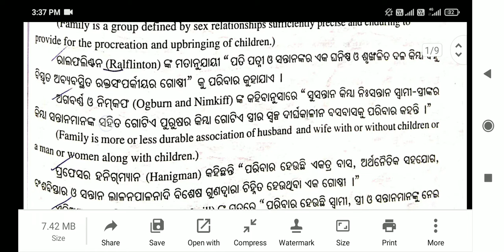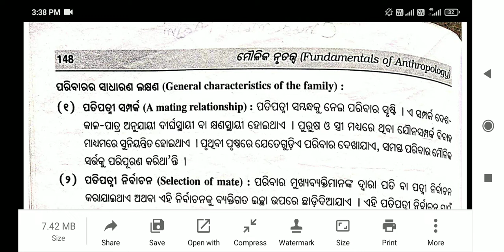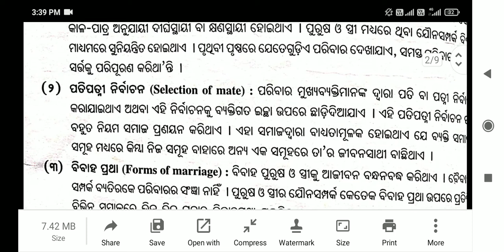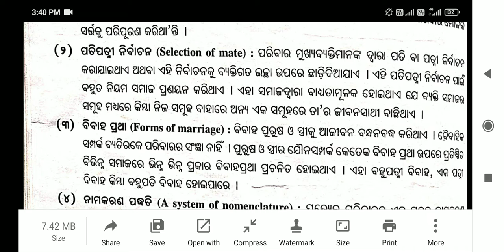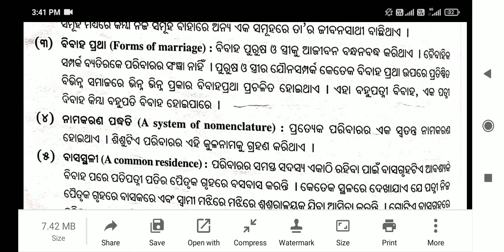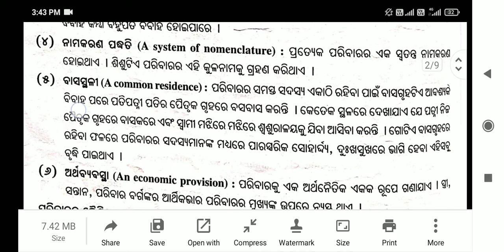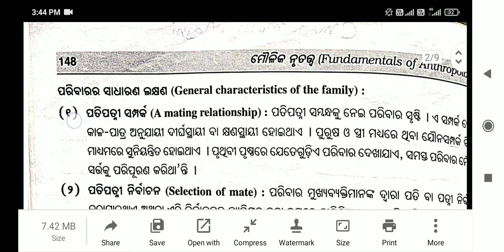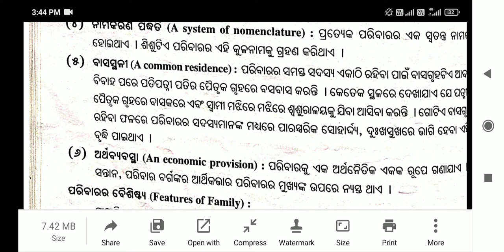General Characteristics Of Family || +2 Second Year Anthropology Arts || Chudamani Majhi